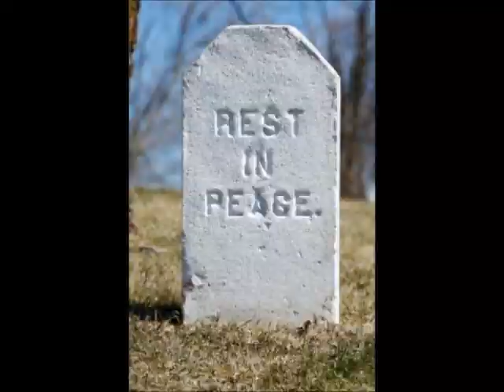Chugga's Pokemon XD funny moments part 18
ChuggaConory's funny moments in Pokémon XD: Gale of Darkness